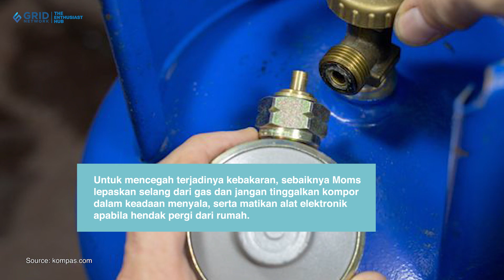Rawan Kebakaran, Ini Loh Moms Cara Merawat Selang Kompor Gas agar Tidak Bocor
Saat ini hampir seluruh masyarakat Indonesia menggunakan kompor gas. Penggunaan kompor gas dinilai lebih irit dibandingkan Moms menggunakan bahan bakar minyak tanah. Akan tetapi, kasus ledakan kompor gas seringkali terjadi. Dilansir dari berbagai sumber, berikut cara merawat selang kompor gas agar tidak bocor.

Akibat kebocoran dari tabung gas, kebakaran semakin tak bisa terelakan.

ADVERTISING